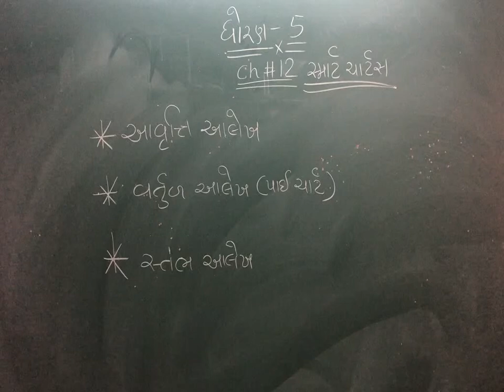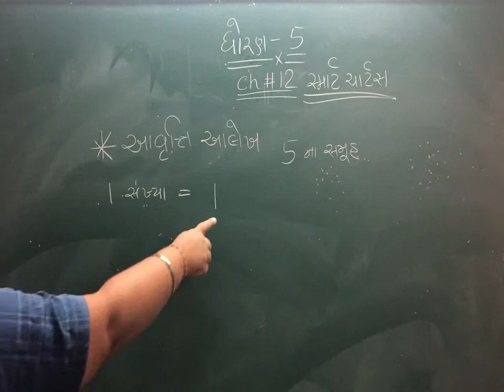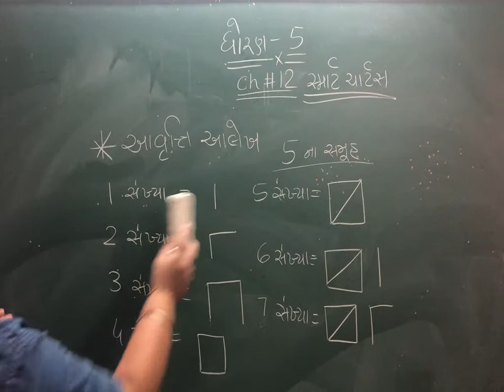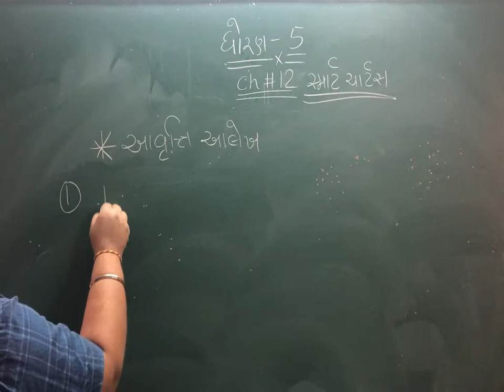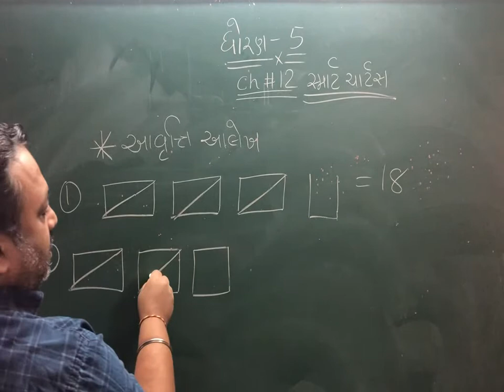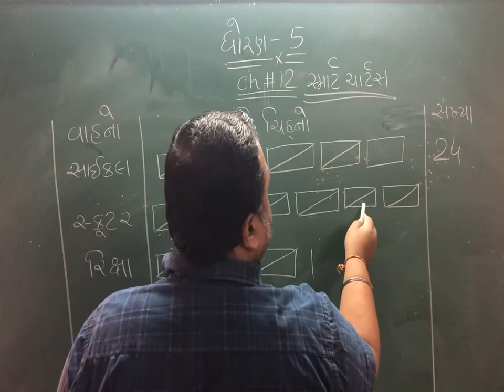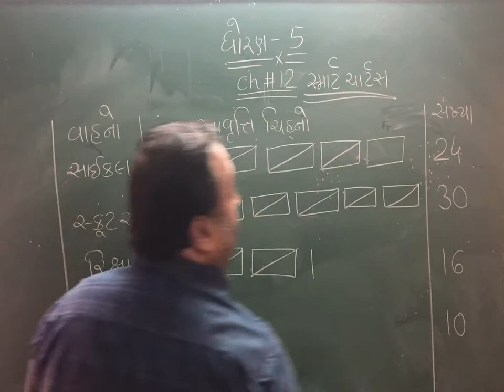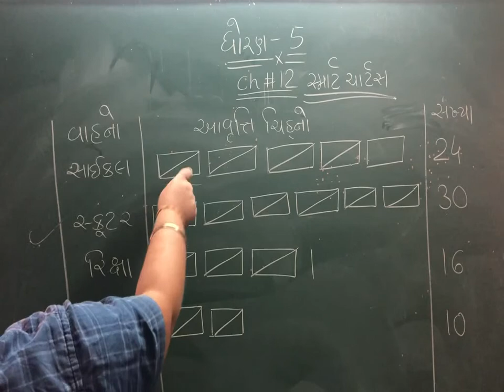ધોરણ 5 વિષય ગણિત